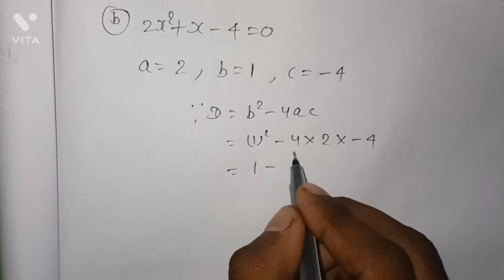class 10 maths chapter 4 exercise 4.3 question 2 in Hindi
Ncert class 10 maths chapter 4 Exercise 4.2 Q 6 | कक्षा 10 गणित प्रश्नावली 4.2 | Quadratic Equation

Highlights

class 10 ka aapko video dekhna ho to yaha mere channel me  dekh sakte hai

Ex 3.3Cbse class 10 maths chapter 4
Cbse class 10 maths chapter 4 exercise 4.1 question 2
Class 10 maths chapter 4 quadratic equations
Class 10 maths chapter 4 quadratic equations extra questions

Real Numbers Most Important Questions class 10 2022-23 | Chapter 1 Real Numbers One Shot Class 10th

ncert solutions for class 10 maths chapter 4 || main points || quadratic equations || Cbsc |

class 10 maths chapter 4 | class 10 maths chapter 4 exercise 4.2 question 6

real numbers

polynomials

Cbsc
कक्षा 10 गणित प्रश्नावली 2
बहुपद
hindi medium maths class 10
Class 10 maths chapter 3 Ex 3.6 Question-2 ka 2

most important questions about 2022